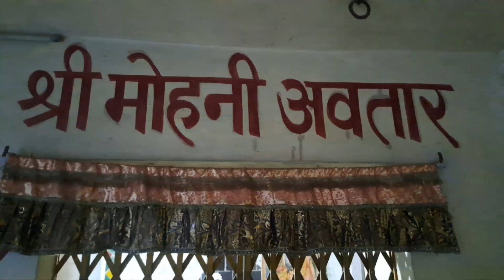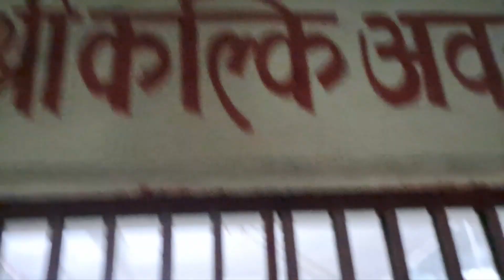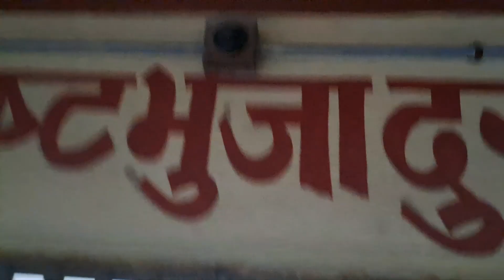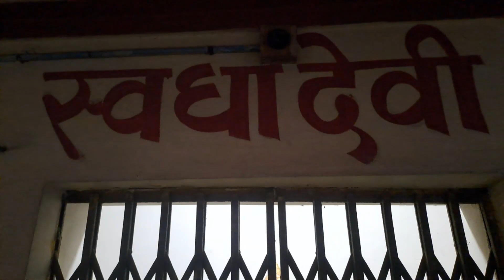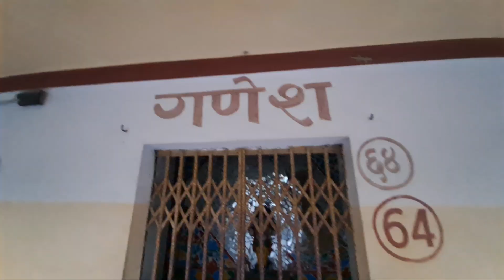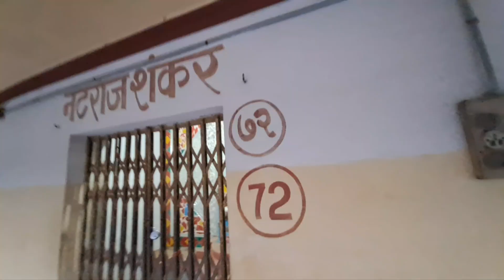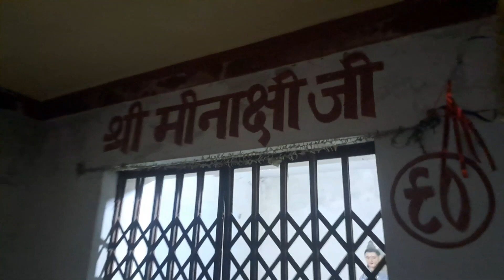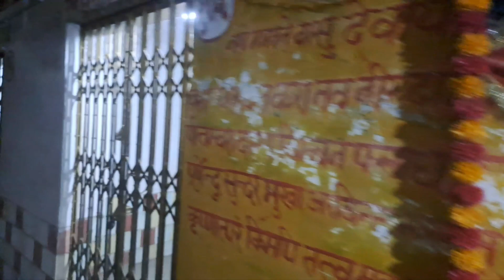नैमिषारण्य में एक बार जरूर जाएं।🚩🙏 यहां आज भी 33 करोड देवी देवताओं का मंदिर🙏🙏 सभी देवी देवता हैं 🚩🙏